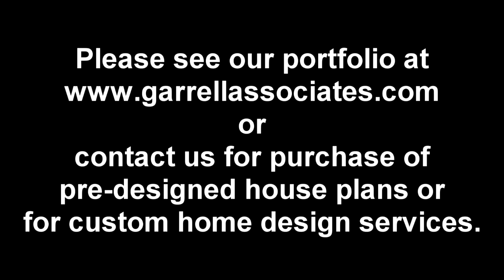FRENCH COUNTRY HOUSE PLANS PART 3 BY GARRELL ASSOCIATES, INC. MICHAEL W. GARRELL GA 54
Garrell Associates,Inc.
790 Peachtree Industrial Blvd.
Suite 200
Suwanee, Georgia 30024